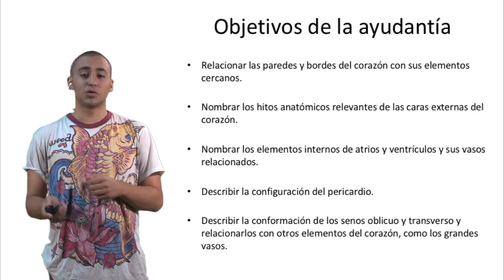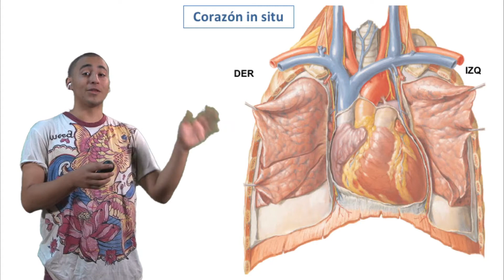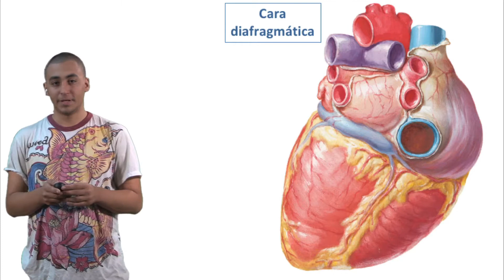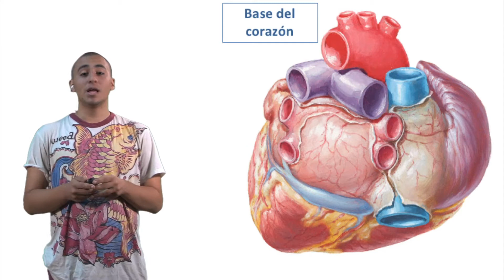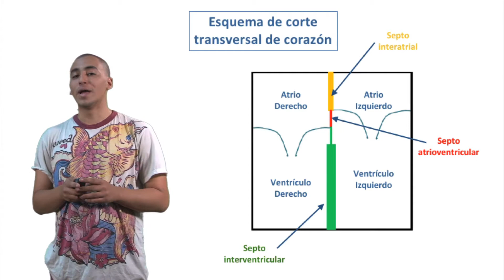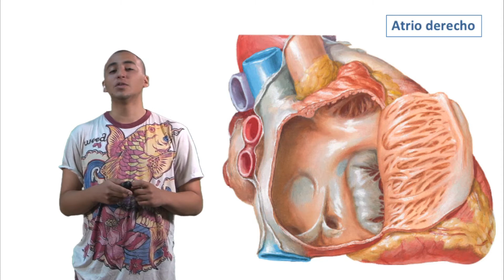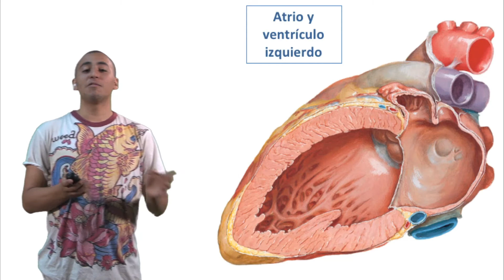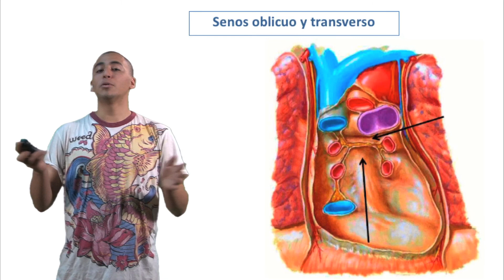Corazón: Configuración y estructuras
Esperamos que este video haya sido útil para ti. ¿Buscas más material de apoyo? Date una vuelta por la sección "Apoyo-web" de nuestra página